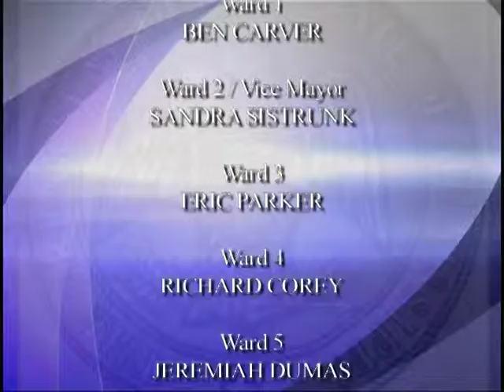September 6, 2011 Starkville Board of Alderman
Starkville Board of Alderman meeting from September 6, 2011.